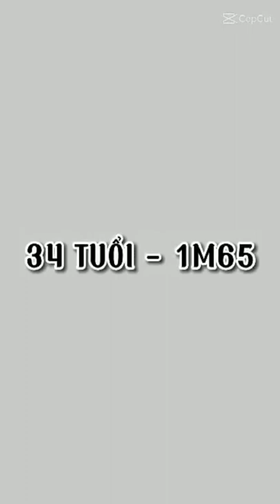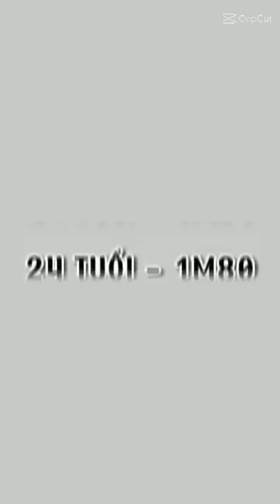Tự làm về Dĩnh Bác Dương Khải